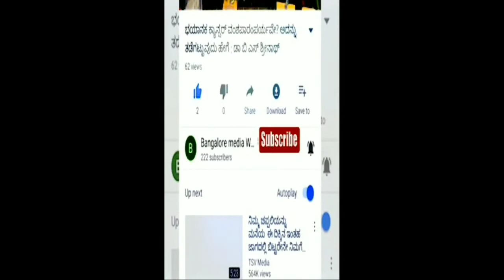Karnataka Folk's Dance#Tiger Dance#ಕರ್ನಾಟಕ ಜಾನಪದ ಹುಲಿ ಕುಣಿತದ#ಕರ್ನಾಟಕ ಕರಾವಳಿಯ ಅತ್ಯಾಕರ್ಷಕ ಹುಲಿ ಕುಣಿತ